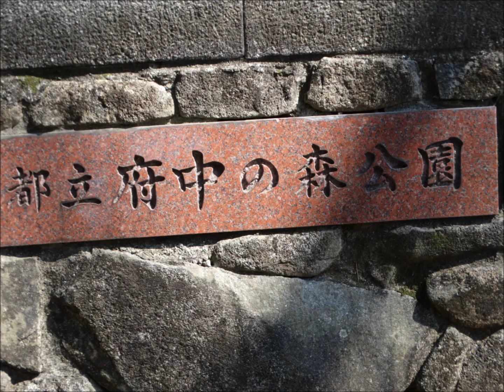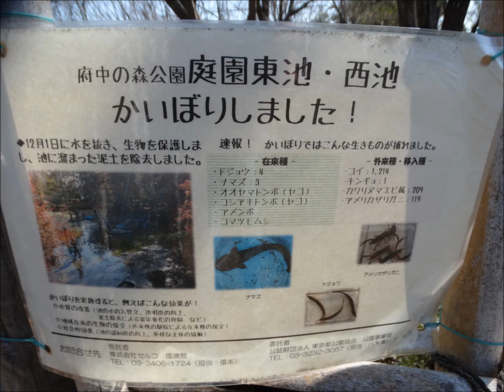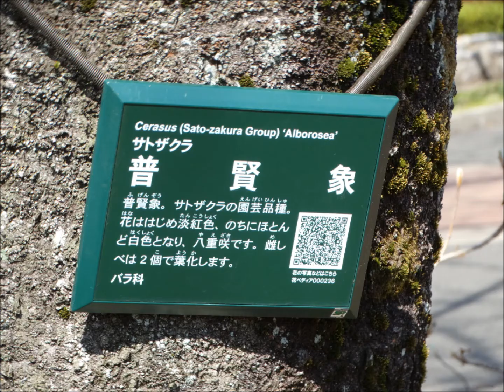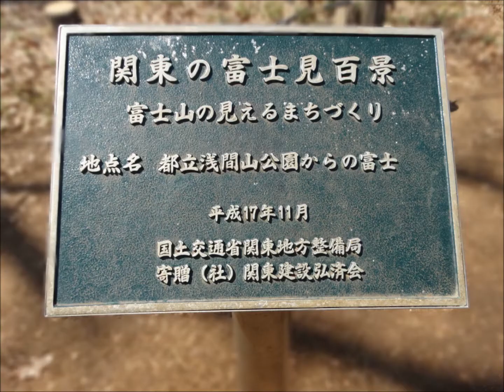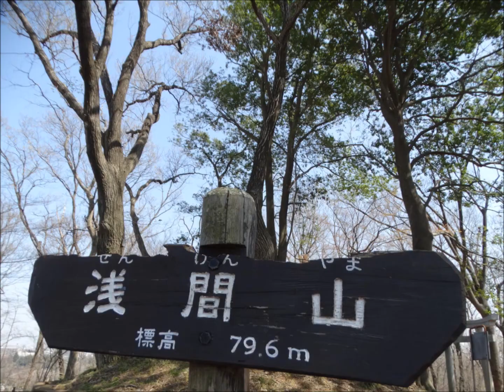自転車X散歩早春の府中の森公園・浅間山